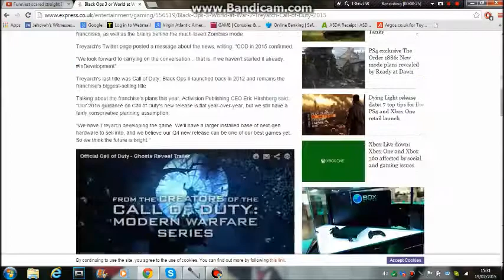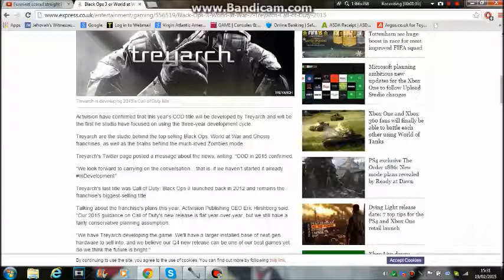THE NEXT CALL OF DUTY? BLACK OPS 3 LEAKED INFORMATION!?